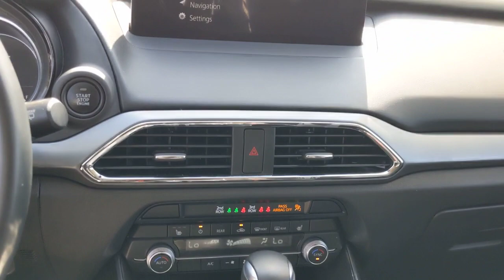2021 Mazda CX-9 San Antonio, Austin, Victoria, San Marcos, Seguin, TX DI2073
1550 W. Kingsbury Street